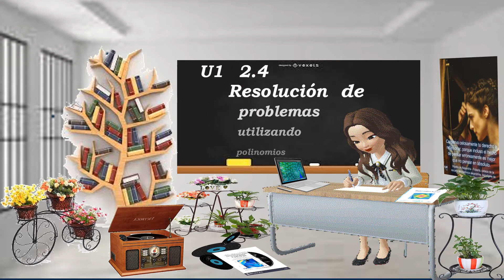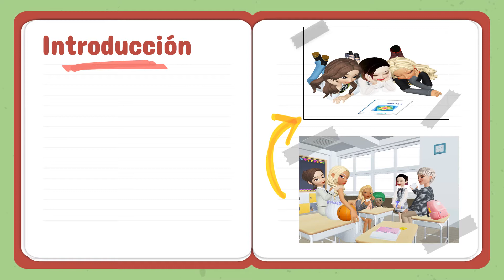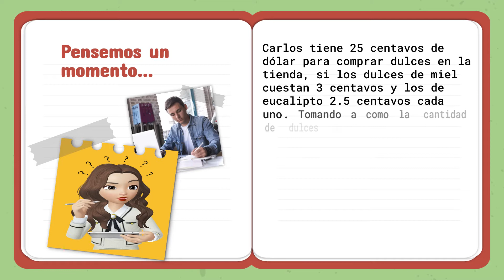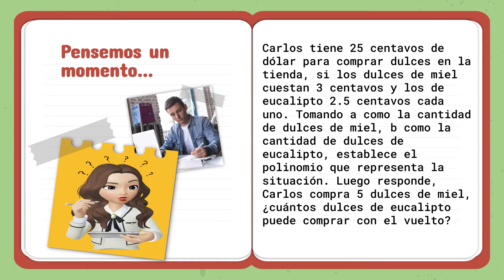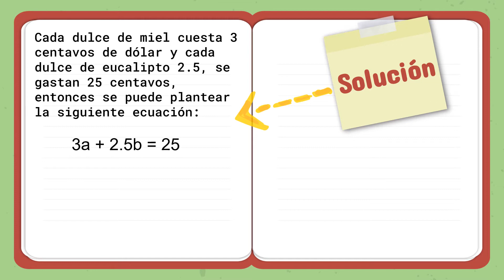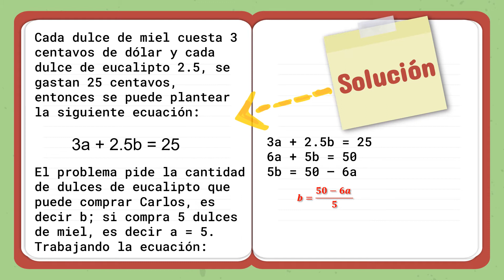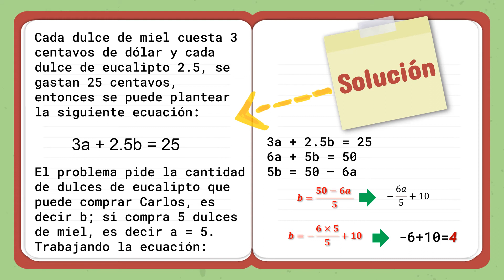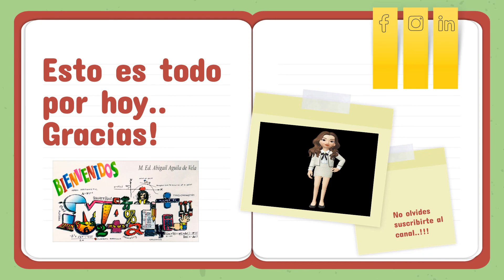ESMATE U1 2 4 Octavo Grado Tema: Resolución de problemas utilizando polinomios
En las clases anteriores de esta lección, se han modelado algunas propiedades de los números; en esta clase se utilizarán las expresiones algebraicas y sus operaciones para resolver situaciones cotidianas. Estas expresiones tienen dos variables y se conoce solo el valor de una de ellas, para resolverlas se debe hacer referencia a lo aprendido en la Unidad 5 de séptimo grado.